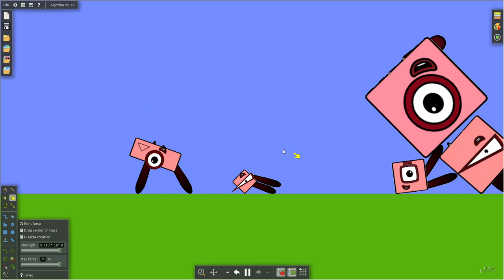New Numberblocks Made in Algodoo